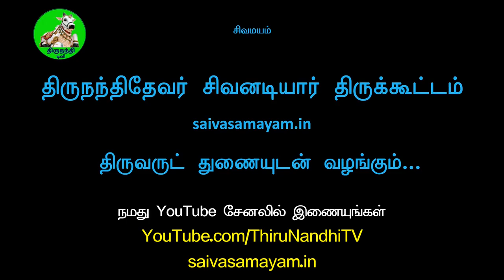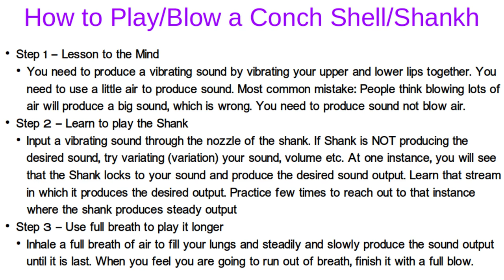How to Blow Conch Shell aka Shank ENGLISH Playing Blowing Conch Shell Self Training Lessons at Home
How to Blow a Conch Shell aka Shank ENGLISH Playing Blowing Conch Shell - Training lessons for Self Practice to play